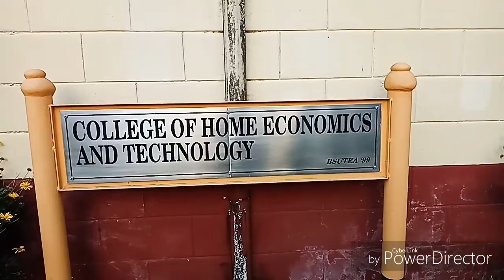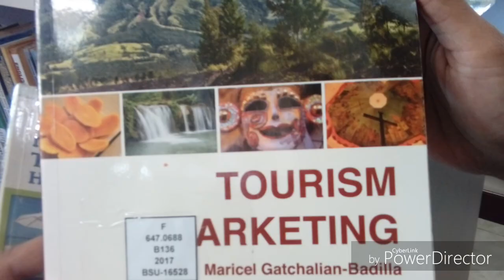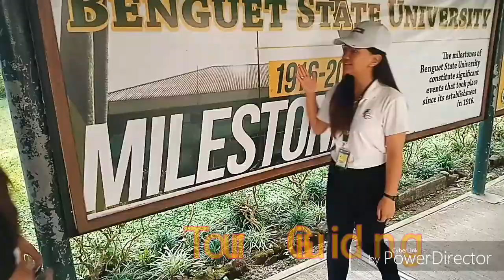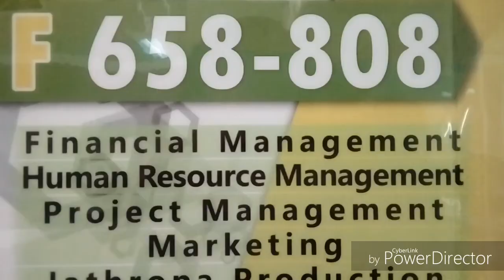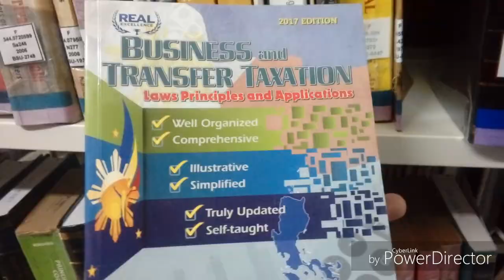June 24, 2019